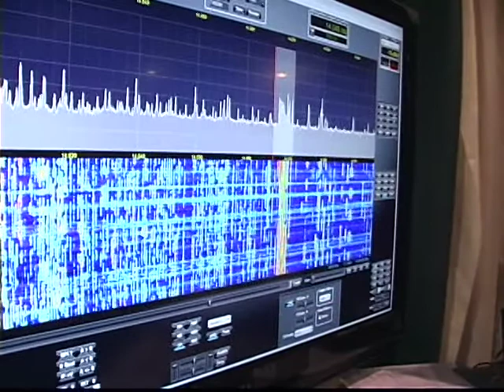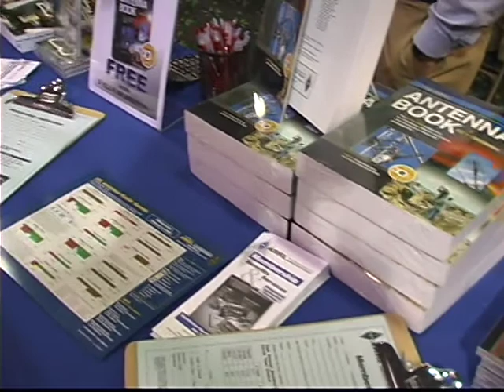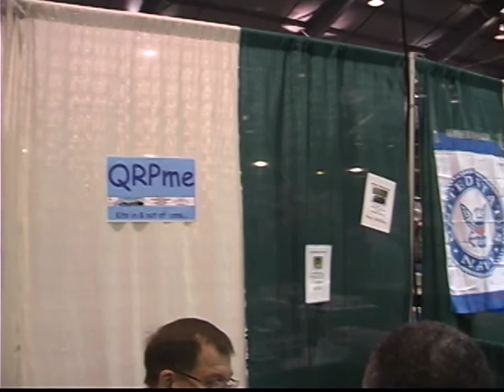ARRL Convention, Boxboro, Ma 2010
Featuring ARRL CEO Dave Sumner, K1ZZ, WA1HLR singing, Skip, and much more. WO1N, was falsely listed as W1DIN